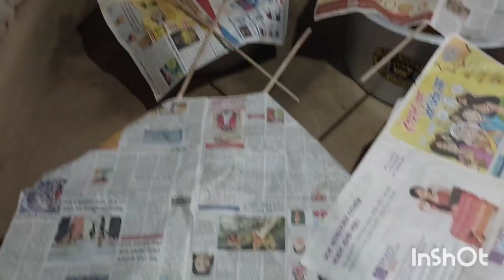joy maa#short sabar Maa